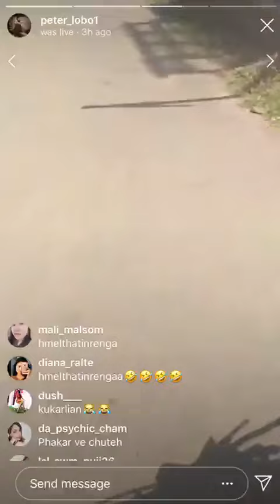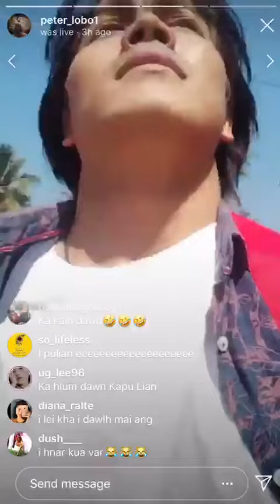Peter_lobo - Zu ka dawlh 😂🤣